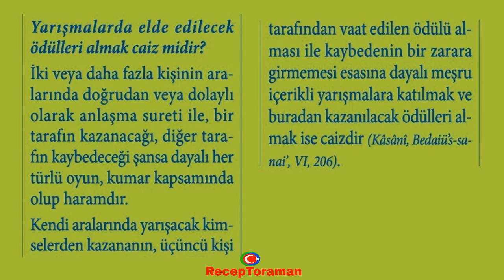Yarışmalarda elde edilecek ödülleri almak caiz midir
İki veya daha fazla kişinin aralarında doğrudan veya dolaylı olarak anlaşma sureti ile bir tarafın kazanacağı, diğer tarafın kaybedeceği şansa dayalı her türlü oyun, kumar kapsamında olup haramdır. Kendi aralarında yarışacak kimselerden kazananın, üçüncü kişi tarafından vaat edilen ödülü alması ile kaybedenin bir zarara girmemesi esasına dayalı meşru içerikli yarışmalara katılmak ve buradan kazanılacak ödülleri almak ise caizdir (Kâsâni, Bedaiü's-sanai, VI, 206).

* 7’den 70’e herkesin rahatça öğrenebilmesi, rahatça ezberleyebilmesi için 32 farz nelerdir. Eğlenceli ve orijinal 32 farz şarkıları, şiirleri ve ezgileri ile ilgili çalışmalarımıza ulaşmak için